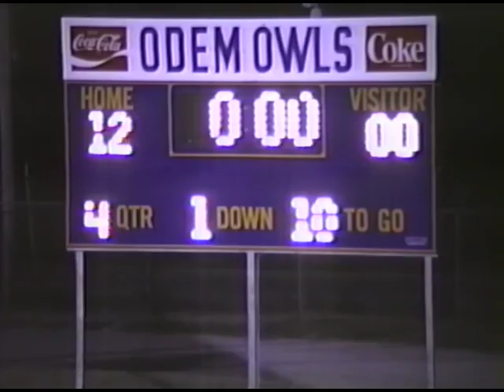1989 Odem vs Orange Grove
Odem 12   Orange Grove 0